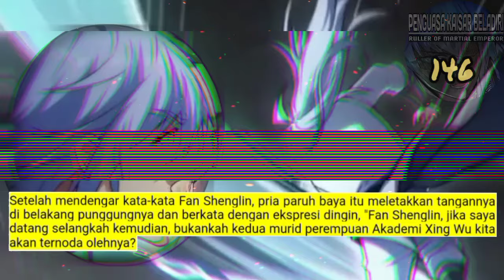Penguasa Kaisar Beladiri season 146